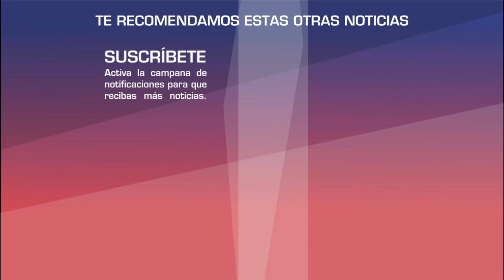Mhoni Vidente predice EVENTOS - T E R R I B L E S - para México